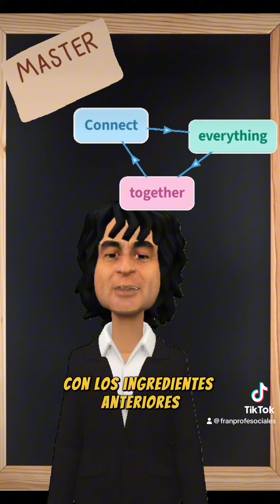Técnica de estudio digna de MasterChef